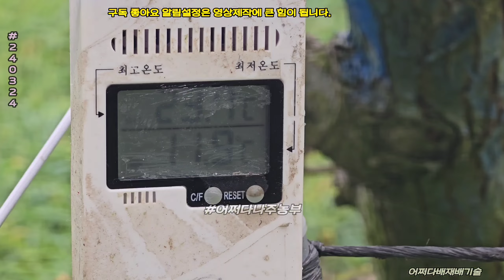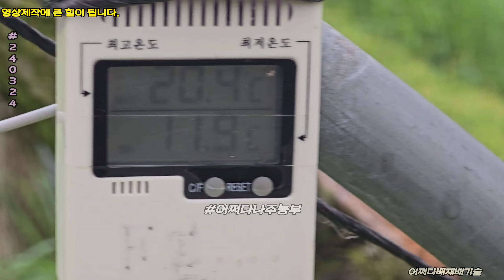24년 3월 24일 나주 금천 인공수분전 꽃눈 인편 상태 p2403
원본영상, 240324_인공수분전 꽃눈의 상태입니다. 3월 11일부터 인공수분전까지 업로드 예정입니다.

어쩌다나주농부채널에는 2천개가 넘는 영상이 고객님들을 기다리고 있으며

감사합니다.